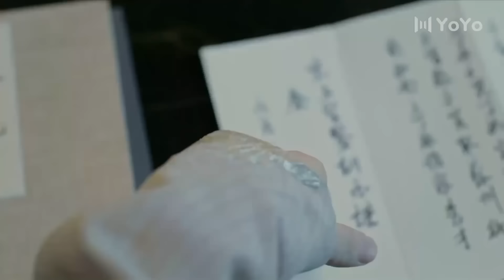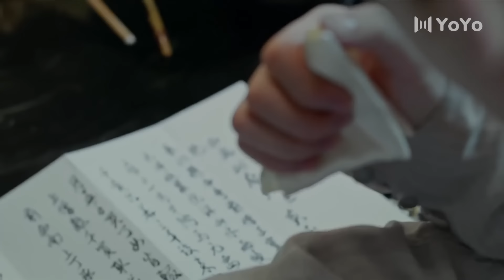[Eng Sub] My Immortal Samsara EP39| Chinese drama| Eternal Love| Cheng Yi , Zhang Yuxi